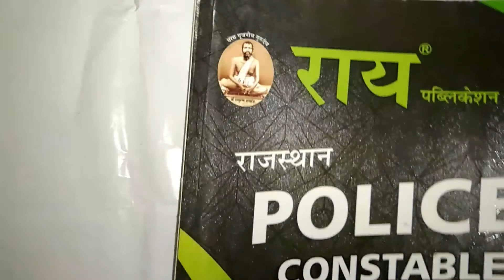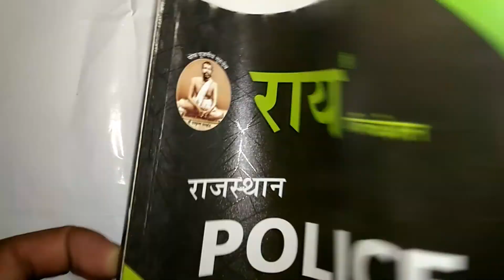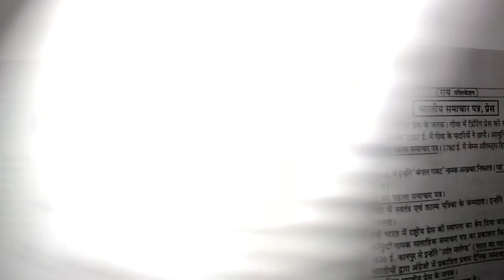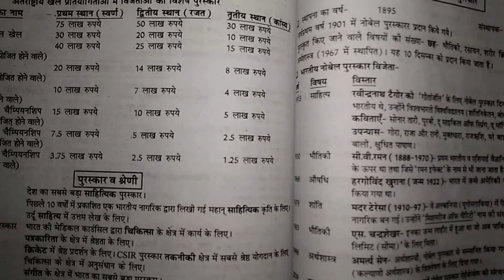ये book पढ़ लो राजस्थान पुलिस में reasoning, maths का एक भी प्रश्न बाहर नहीं जाएगा,rajasthan police